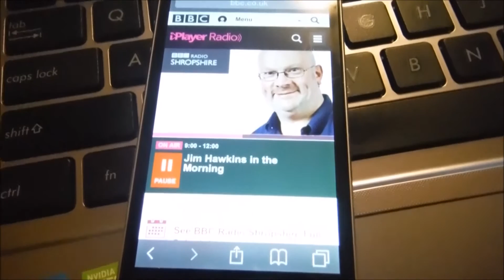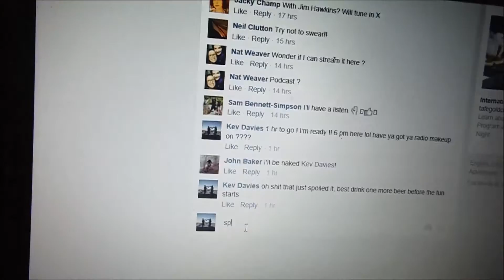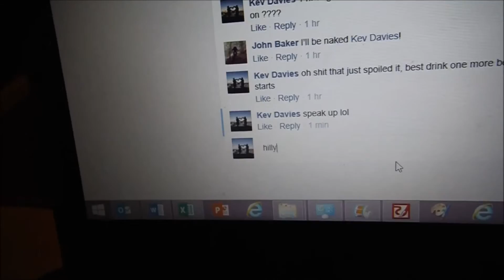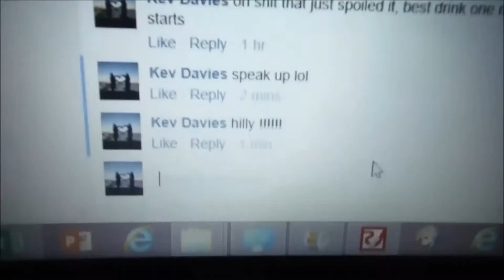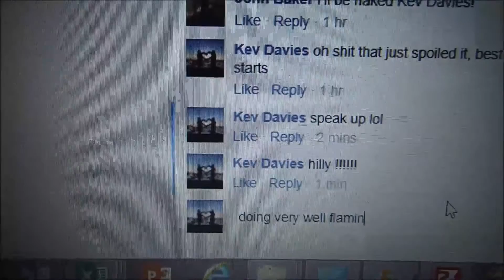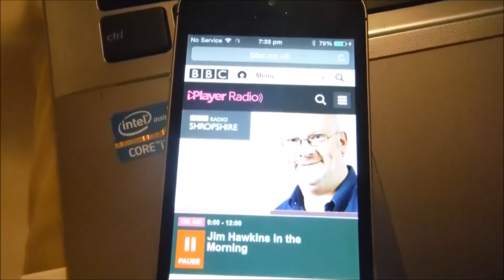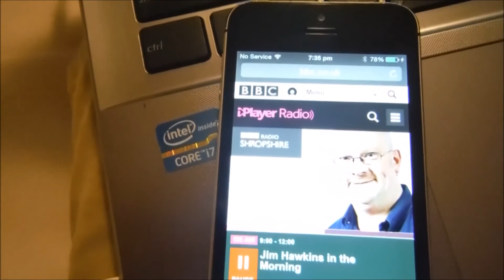top 2 toe john baker